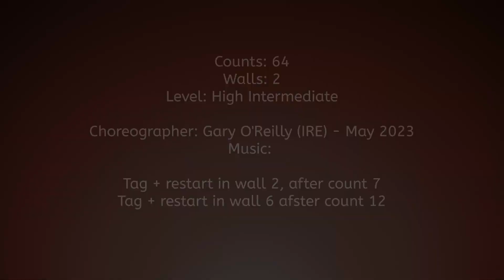Learn2LineDance- Matoma Power (English + Nederlands/Dutch)